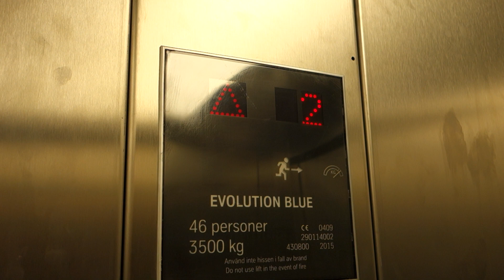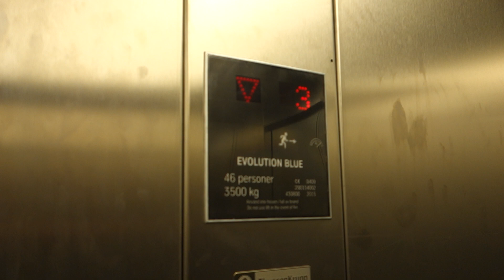2015 ThyssenKrupp "Evelution Blue" MRL Traction Elevator @ Värtahamnen, , Stockholm, Sweden.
Filmed with: Therese!
Brand: ThyssenKrupp.
Built: 2015.
Type: MRL Traction.
Capacity: 3500 KG or 46 Persons.
Floors: 3 (^0^ *2* 3)
Location: Tallink Silja Line Terminal, Hamnpirsvägen 10, 115 41 Stockholm, Sweden.